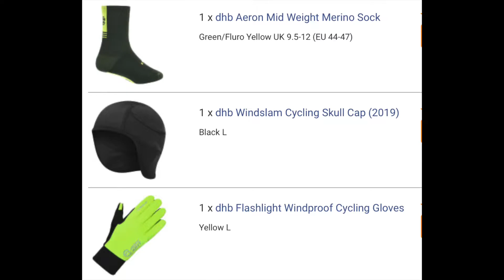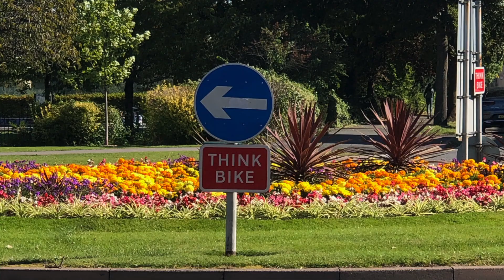How Cycling Changed My Life As A Punjabi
I will explain how I got into cycling as a Punjabi, how it helped me lose weight, improve my mental health / wellbeing, make savings by using your bike as my main mode of transport to commute to work, family and friends; and why I believe it should be a way of life.

I weighed more than 100kgs when I started cycling and now I am around 80kgs after cycling for just over 18 months and feel much much healthier; so was it worth it of course it was!

The cycle route to work is 40 miles a day for 5 days which means cycling 200 miles a week, that is cycling everyday and when you put it like that you think thats too much; and yes it was for the first 2 months.

I was thinking what have I committed to, shall I return the bike and go back on public transport, for me I never give up on anything - I will keep going until I achieve my objective so I kept at it.

Find out how I managed to cycle 20 miles taking 3 and a half hours initially and cutting this down to 1 hour and 20 mins quicker than public transport.

My initial focus was to commute to work so I can avoid being dependent on the public transport as well as saving £200 per month on the travel card.

See my first bike, equipment and clothing that started my cycling journey to give you a quick insight as to what it takes to get on the bike.

I am now much healthier both mentally and physically and stronger, my fitness and stamina has considerably improved and now I love the joy of cycling which I would like to spread to you all especially my fellow Punjabis.

Recorded with iPhone 12Pro

Chapters:
0:00 Intro
0:23 How I got into cycling
1:10 Getting prepared
1:25 On the bike
2:07 Back on the bike
3:00 Riding by home
4:05 Is cycling worth it?